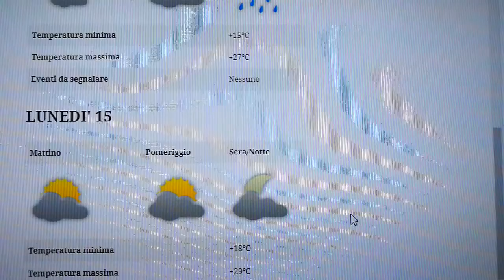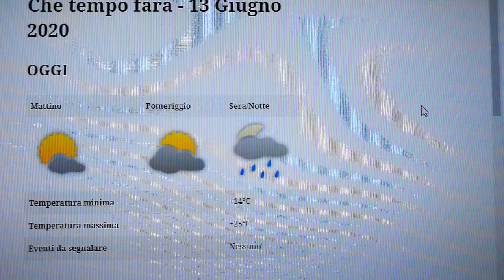12 giugno 2020